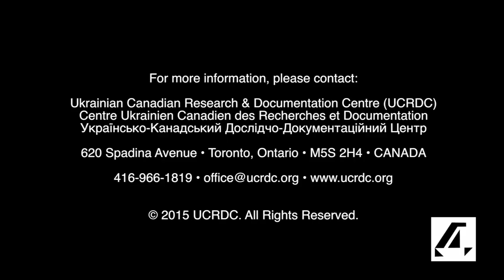UCRDC: Children of Holodomor Survivors - Walter Melnyk (excerpt, 2015)